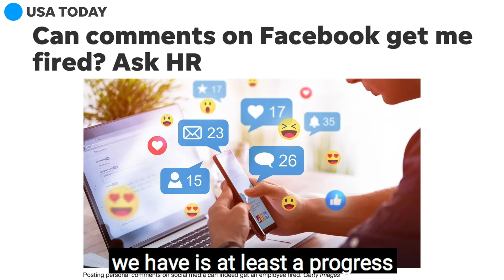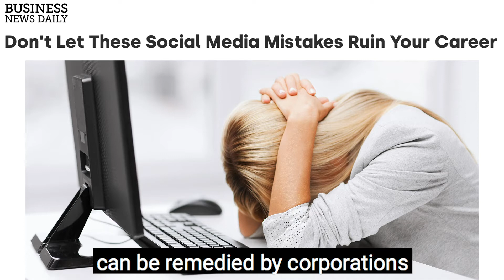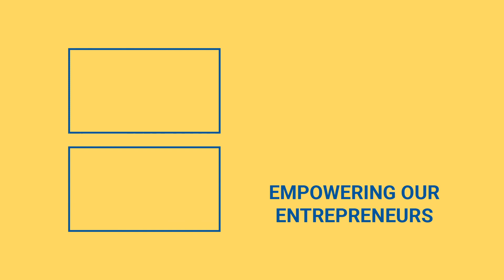Cancel Culture & Facebook: Could I Lose My Job?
We know that virtually all employees in America are at will employees, which means they can get fired for any reason. We also know that the first amendment doesn’t apply to the private sector, only the government.

But does this give companies the right to arbitrarily police their employees’ opinions over social media?

For this Millennial Minute, host David Grasso is joined with democratic strategist Max Burns, and author at St. Martin’s Press Alexandra Hudson to discuss this very heated question.

Hudson says that cancel culture is affecting corporations and the ability to speak out, and that this decreases company morale at best.

Burns says differently. He states that social media is still real life, and that with our pseudonyms and internet profiles we tend to forget we’re still real people expressing our real opinions.

Both Hudson and Burns agree that major corporations are very, very powerful in their abilities to hire and fire their employees at will, and worker protections are unfortunately limited. They also agree that corporations should have a code of conduct for their employees that can help prevent any arbitrary decisions made about employee termination based on a tweet or a Facebook post.

Where do we draw the line? What do you think?